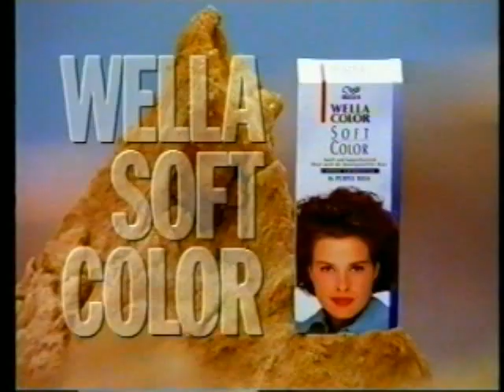(1995) Διαφημιστικό / Βαφή Μαλλιών WELLA SOFT COLOR